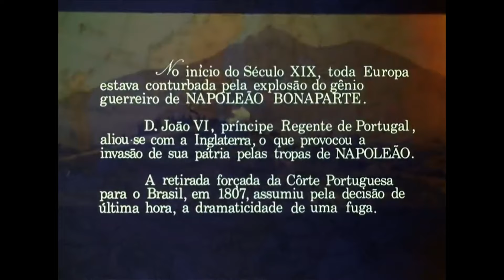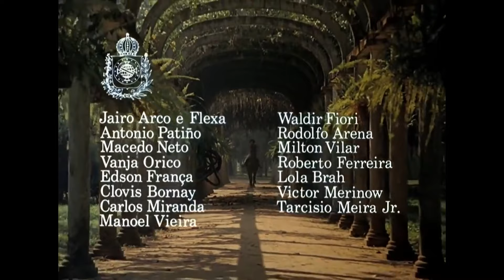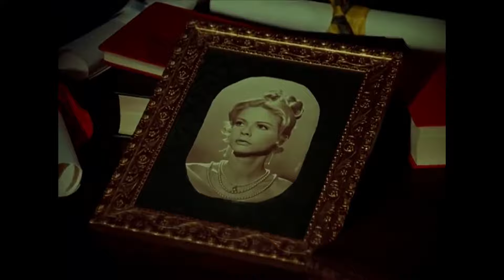Filme - Independência ou Morte - 1972.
Uma visão romantizada do processo que levou à emancipação política do Brasil, em relação a Portugal, além de outros eventos como o caso com Marquesa de Santos.

Produção: Cinedistri.
Direção: Carlos Coimbra
Produção executiva: Anibal Massaini Neto
Argumento: Abílio Pereira de Almeida
Roteiro: Abílio Pereira de Almeida

Elenco:

Dionísio Azevedo
Carlos Coimbra
Anselmo Duarte
Lauro César Muniz
Tarcísio Meira
Glória Menezes
Dionísio Azevedo
Kate Hansen
Maria Cláudia
(veja mais)
Género drama histórico
Música Chico Moraes
Wilson Miranda
Direção de fotografia Rudolf Icsey
Direção de arte Campello Neto
Figurino Campello Neto
Edição Carlos Coimbra
Companhia(s) produtora(s) Cinedistri